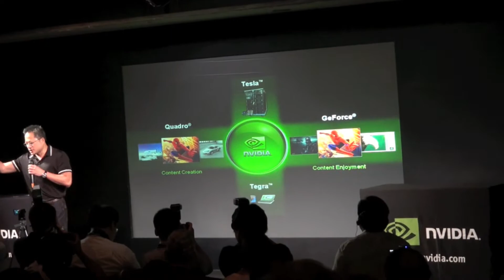NVIDIA Tegra Event - Computex TAIPEI 2009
NVIDIA Tegra Event